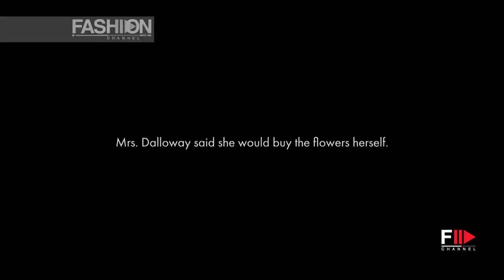ASHI Studio Haute Couture Spring 2021 Paris - Fashion Channel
For a designer, especially a couturier, to continue to create is to offer one's feelings to the eyes of the world; a bouquet of moments, a bushel of memories, a crown of emotions.

The Ashi Studio brand wanted to present a couture creation not because they are out of touch with the world but because it is a way of not letting go; so as not to disappoint the suppliers who produce the exquisite materials of this craft, so as not to disappoint the teams that have been brought together, so as not to forget the ideals that formed them.

Colors embody the emotions: sunny yellow, a bracing pink, vibrant orange, dove grey, that bloom behind our eyes.

Bursting into opulent shapes, the silhouettes are graphic impressions, sharp as a flash of delight or a bolt of sadness on a clear afternoon.

As Spring shimmers under the frozen surface of our lives, a brilliant bouquet is a promise for
a life to be savored in full Technicolor